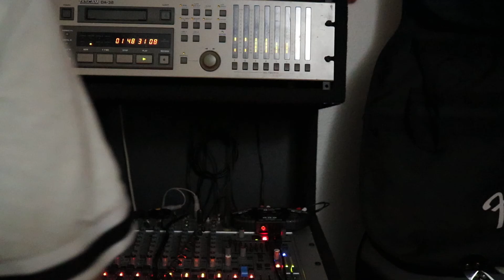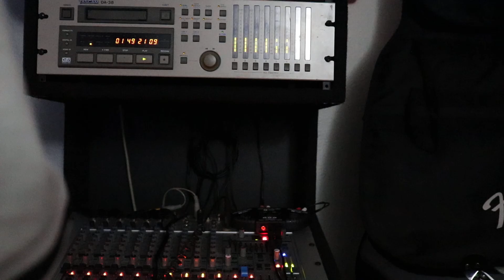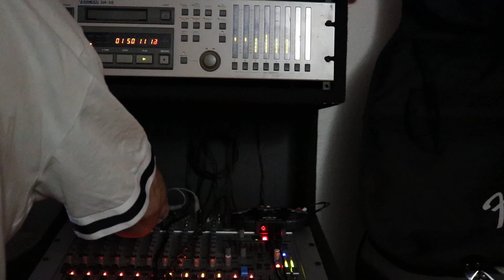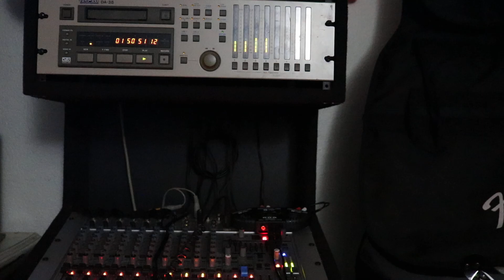Structure. Original Uplifting Electronic music. TAB TABNAK. Roland JD-XI Tascam DA-38. Copyrighted.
...Composed by Tab Tabnak.
video varieties on music, electronic music, robotics, repairs, how to , fixes, kids basketball, basketball, kids games, video games, ps4 games
Team Robotics